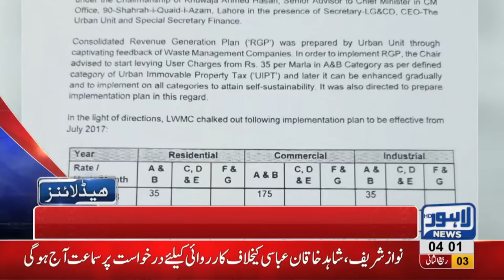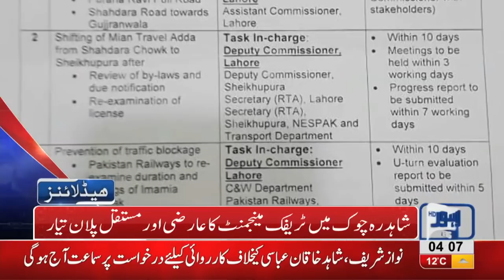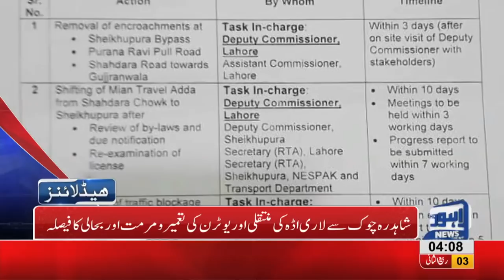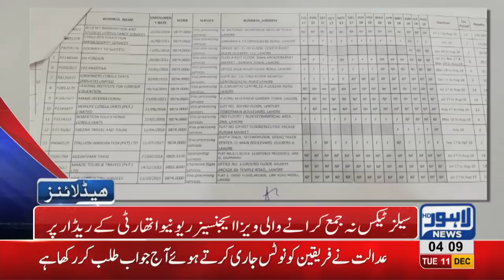04 AM Headlines Lahore News HD – 11th December 2018